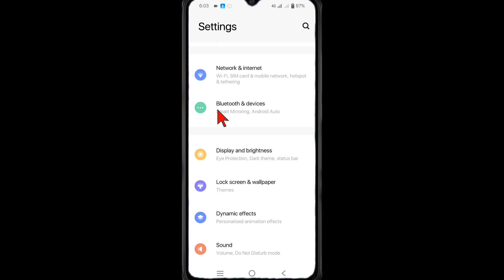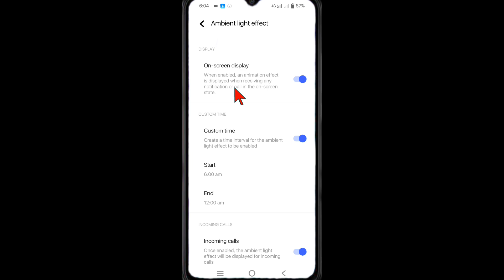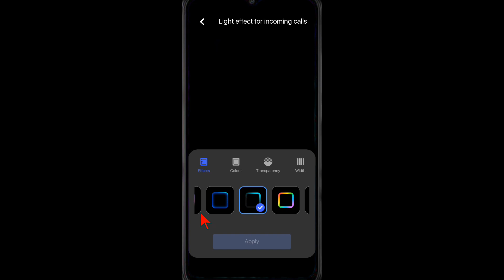Vivo y100 Incoming Calls Effect Light setting/How To Enable Incoming Call For Effect Light Vivo y100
Your Queries 👇👇👇👇

how to effect light in incoming calls use vivo y100
incoming calls effect light setting in vivo
vivo phone me incoming call pe light kaise jalaye
vivo y100 screen light animation Setting
vivo y100 incoming calls light setting kaise kare
how to enable incoming light setting in vivo
incoming calls pe effect light setting kaise kare
vivo 5g incoming calls effect light
vivo y100 incoming calls setting
incoming call light on setting
incoming calls for effect light 2023 on vivo
vivo 5g 2023